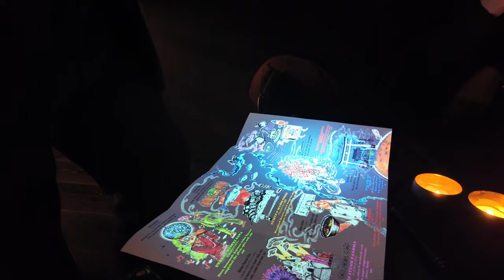JAPAN VLOG - TOKYO | 2 | Come with me to Ginza , Team labs, eat yakitori and the best omakase spot!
This is part 3 of my Japan Vlog!!!
We are still in Tokyo but there is sooo much to do we could never be bored. Again the weather was a bit poop so found some indoor things to do. But there are so many immersive and interesting museums here its so fun even on a rainy day ! I also tried an omakase place for my first time and it was such an interesting experience i highly recommend !!!